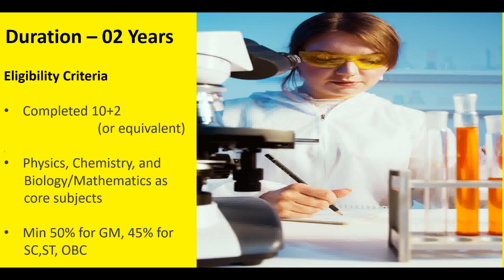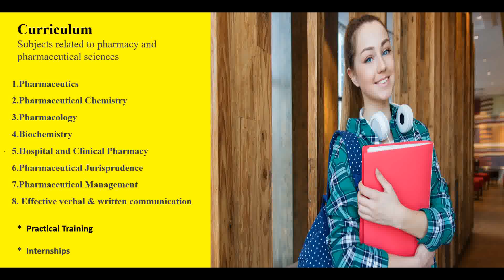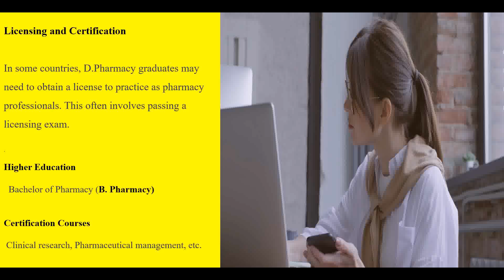D. Pharmacy course complete details | D.Pharm Course details in Kannada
D. Pharmacy course complete details | Here I talk about the D.Pharm  Course details in Kannada | D-Pharmacy, is a polular Medical Course, which offers a variety of Job Opportunities to the Candidates in Government and Private Sectors

Pharm.D scope and salary | Pharm.D Course | Pharm.D Eligibility |